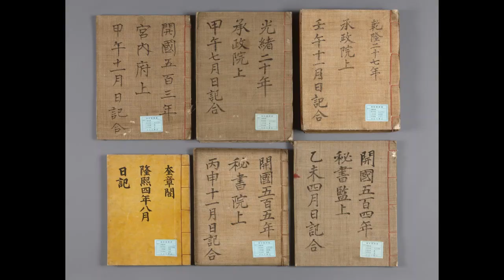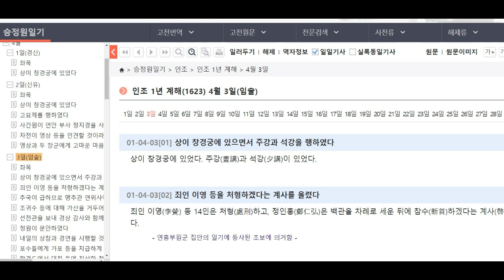[승정원일기 읽어드립니다#8] 인조 1623.04.01~3일| 조선시대 왕명기록 일기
조선시대 왕명기록물인 승정원일기 를 읽어드립니다.
승정원일기는 1623년 인조 원년부터 1910년 순종 4년까지 288년간 매일매일 쓴 일기 라 자료가 아주 방대합니다.
그 중에 2023년 기준 인조, 영조, 고종, 순종의 기록이 한글로 번역되어 있습니다.
귀한 한글 기록물을 읽을 시간이 없는 분들을 위해 들을 수 있도록 부족하지만 읽어 드리고 있습니다.

도움글

상 = 임금 을 말함
시기 =
광해 =
자전= 인목왕후(인목대비)
원문빠짐 = 해석이 안됨
거듭나옴 = 같은 건이 또 나옴
원문결락 = 글자 없거나 알 수 없음

연인 드라마 인조 병자호란